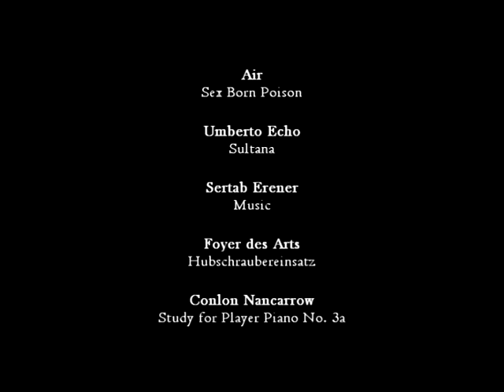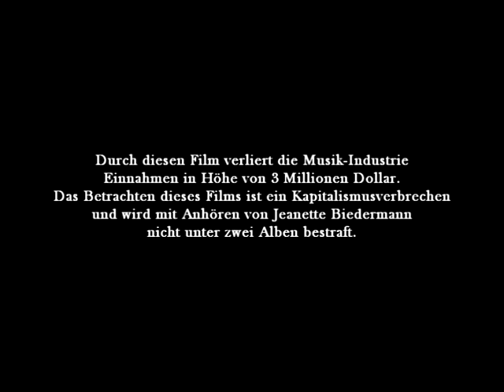Münchopolis Teil 10 von 10